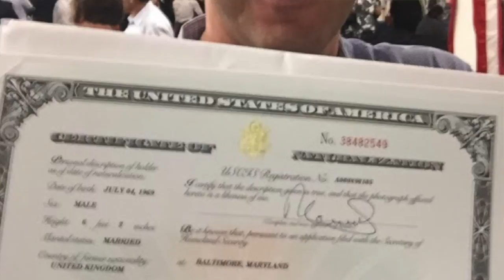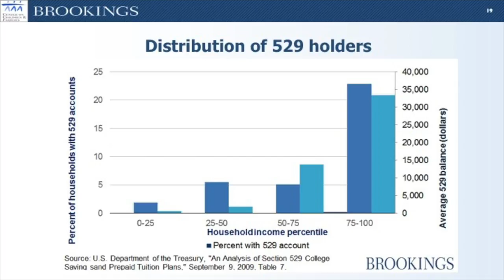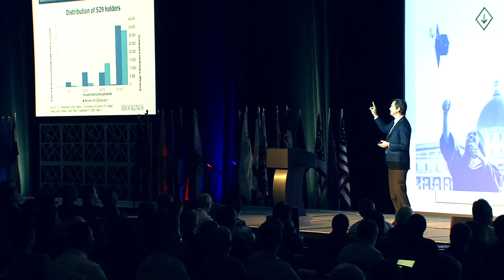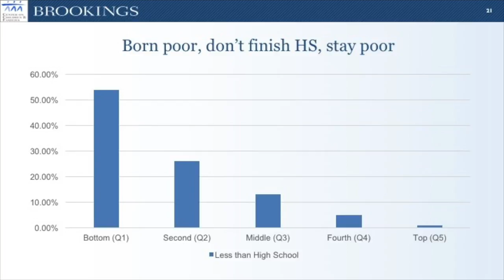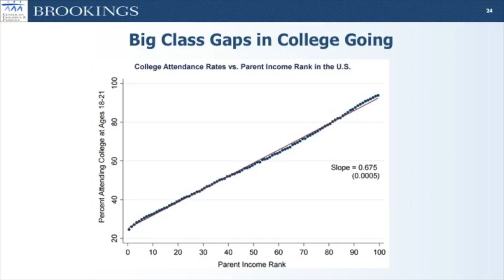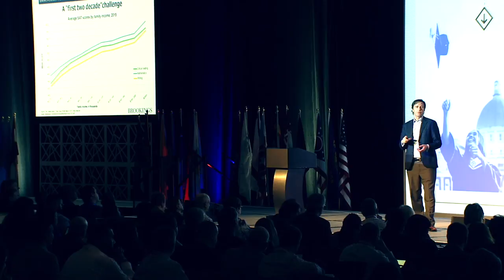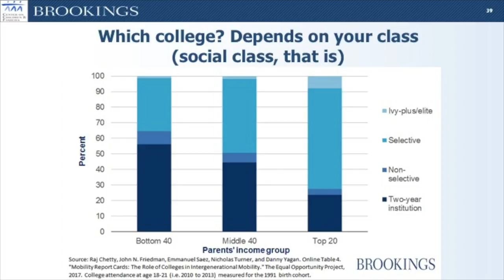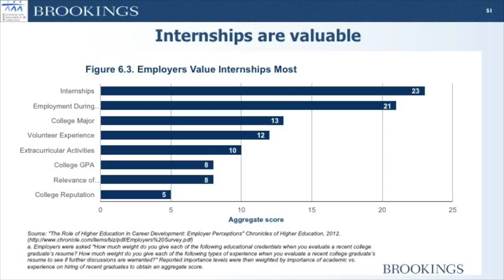2017 Annual Convening: Keynote Address - Richard Reeves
Richard Reeves, Senior Fellow at Brookings, discusses findings from his new book - Dream Hoarders: How the American Upper Middle Class Is Leaving Everyone Else in the Dust, Why That Is a Problem, and What to Do About It - and shares thoughts on the important role education plays in both equalizing and preventing upward mobility in America.